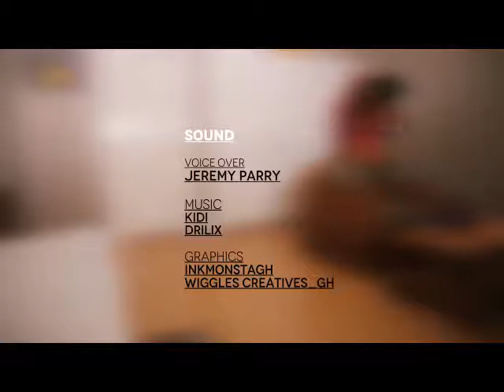Who is Right Pilot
True love is difficult to find,
Sometimes it's friendly, other times tight.
Keeping you in memory is a projection of sight,
Keeping it is by trust and issues and not by might,
Knowing what is true and what is real,
Who Is Right?
A two-cast drama series.